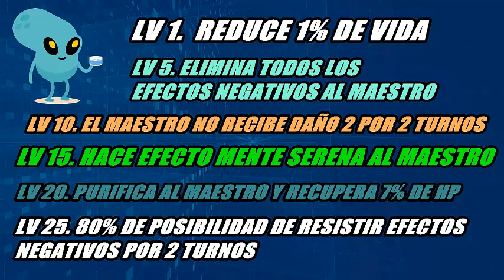Aclarando Dudas Que Los Jugadores De Ninja Saga Tienen #03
y el canal de mi amigo jhonny ryu q pronto volvera a subir videos